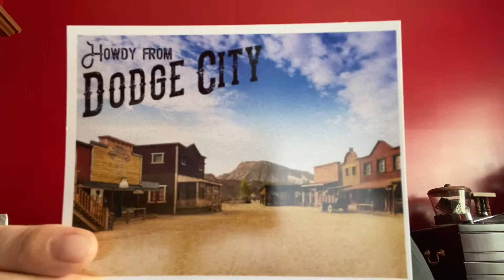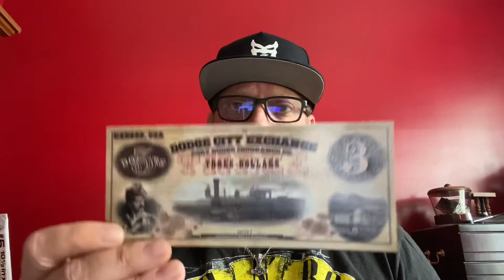Dodge City - Sampler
Pick you up a sampler!